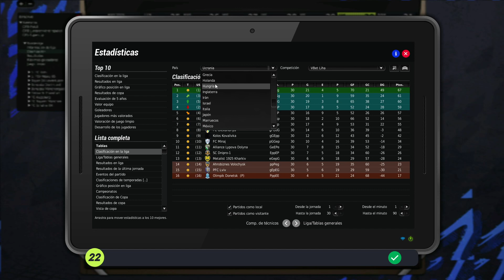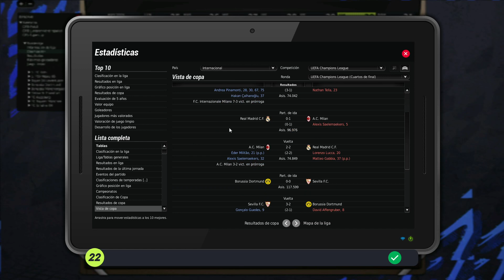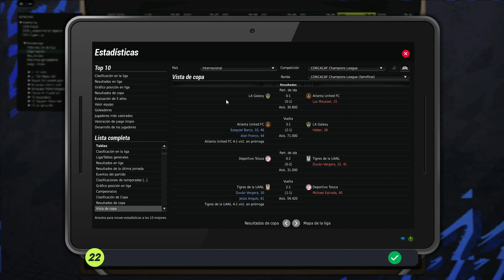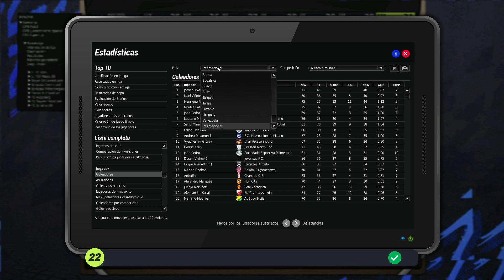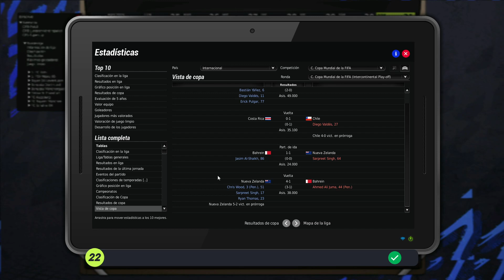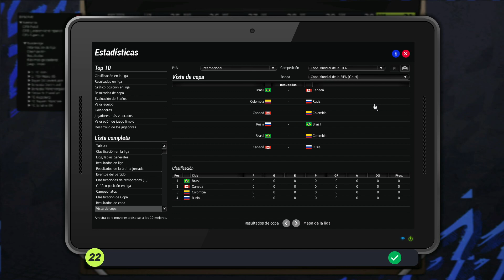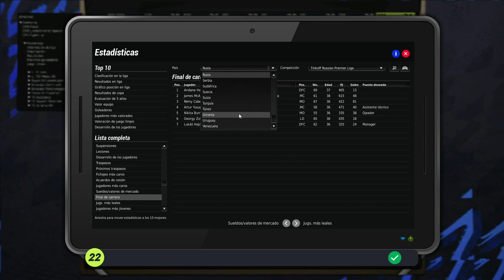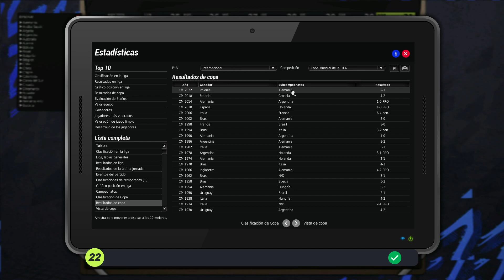FIFA Manager 22 - EFSFM #17 - Una Champions con sorpresas y mal los equipos ingleses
Mini serie especial, ya que esta vez no vamos a jugar, sino que dejaremos que el juego simule todo.
Veremos como FIFA Manager, con el mod FIFA Manager 22 simula el fútbol, temporada tras temporada, revisando campeonatos y movimientos de mercados. Veremos que equipos dominan ligas y competiciones internacionales, y los movimientos de los jugadores más importantes.